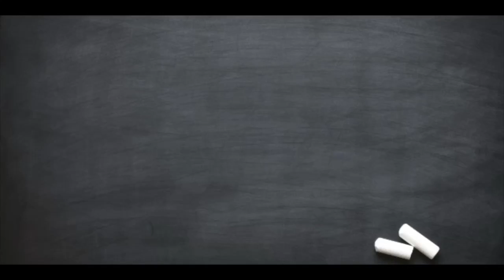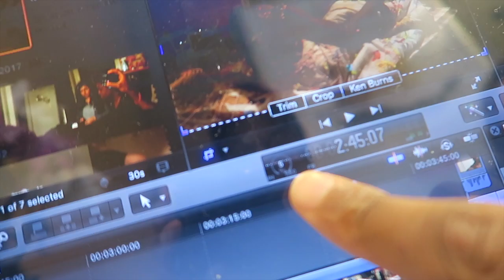We Have No Wifi! (Vlog #76)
The struggle of having no wifi to upload any videos this weekend was BIG! But thankfully we got through it and the vlogs are still going up family. Don't worry I haven't left lol